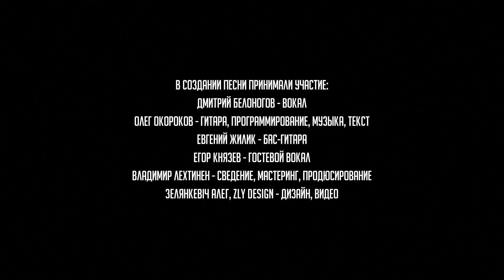Vices Abyss - Under the Cold Sun [Official Lyric Video]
Under the Cold Sun is dedicated to Nansen's Polar Expedition (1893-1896) and to all the brave who put their lives on the altar of North Pole's exploration.

Посвящается Полярной экспедиции Нансена (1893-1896) и тем бесстрашным, кто положил свои жизни на алтарь освоения Северного Полюса.
Artist: Vices Abyss
Title: Under the Cold Sun
Released: May 28, 2019

Vocals by Dmitry Belonogov
Bass by Eugene Zhilik
Guitars & Programming by Oleg Okorokov
Guest Vocals by Egor Kniazev

Lyrics by Oleg Okorokov
Cover art by Orm Embar (ZLYDESIGN)

Mixing & Mastering by Vladimir Lehtinen (BLASTBEAR SOUND)